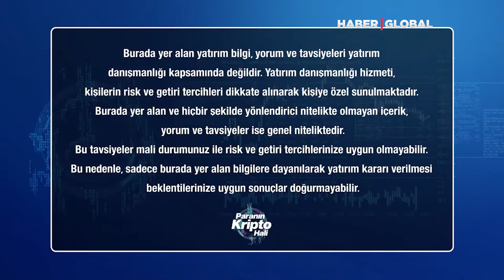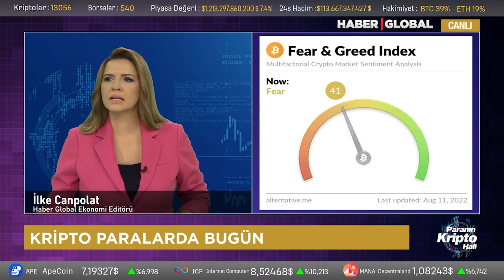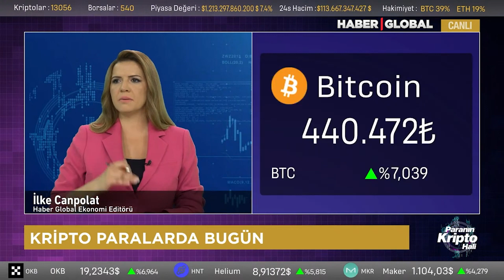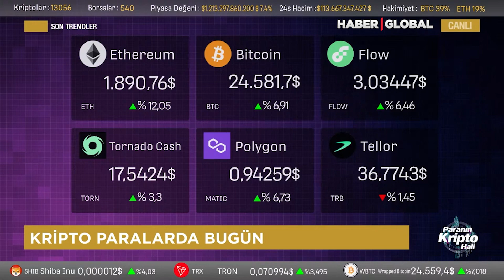ABD ENFLASYONU KRİPTO VARLIKLARI NASIL ETKİLEDİ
KRİPTO PARANIN NABZI BURADA ATIYOR.

ALMAN KRİPTO ŞİRKETİ NURİ, İFLAS BAŞVURUSUNDA BULUNDUĞUNU AÇIKLADI.
BİTCOİN MADENCİLERİ ÜRETTİKLERİNDEN DAHA ÇOK BİTCOİN SATTILAR
CİTİGROUP, DEFİ VE STABLECOİN ODAKLI YÖNETİCİLERİ İŞE ALACAK